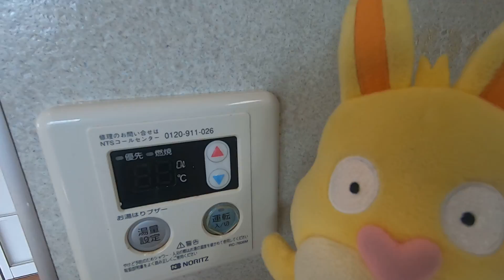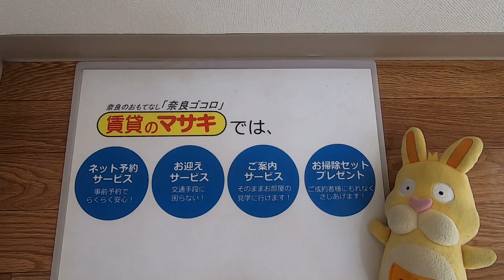【ルームツアー】ハイツ松尾C｜奈良市奈良駅賃貸｜賃貸のマサキ｜Japanese Room Tour｜010980-1-3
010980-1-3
奈良県奈良市高畑町658-3にあります評判の良い間取りの3Kアパート【ハイツ松尾C】の物件紹介動画です。